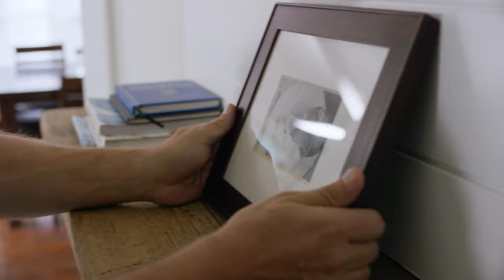Buckle Up - So you can be there for them.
Seat belts save lives.